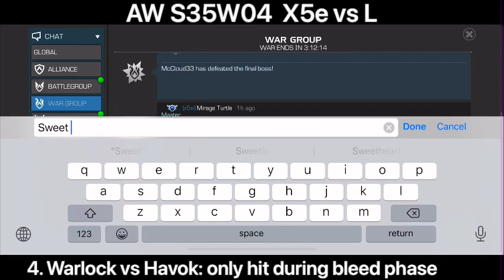Alliance War S35W04 | X5e vs L | I’m the Only chance at the Donut!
Being the last 4 fights , if I die I ruin the donut, If I don’t die, I can redeem my death from last war!

Alliance war season 35 war 04
X5e vs •L•
Tier 1 war

Section 1 path 7
1. Warlock vs conflictor Ibom without willpower
2. Falcon vs vivified brute force Mordo

Section 2 path 9
3. Falcon vs hazard shift one eye open Doctor Doom
4. Warlock vs hazard shift Havok

Mcoc